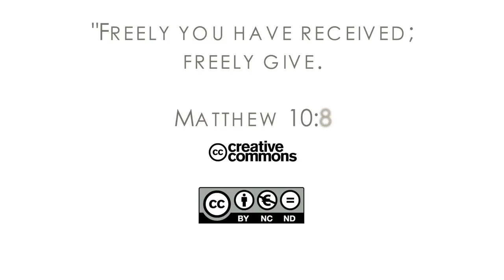16Q02 / 02-01 The Book of Matthew